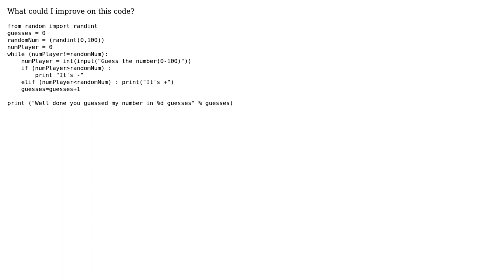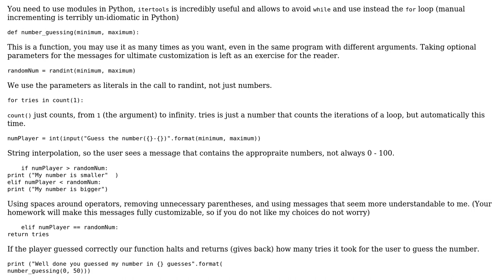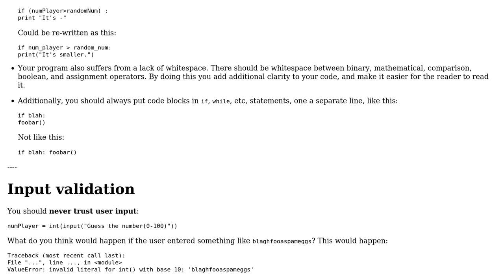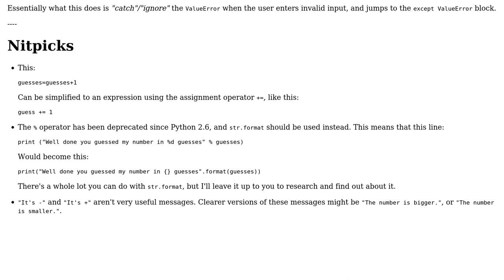Code Review: "Guess number" game in Python (2 Solutions!!)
Code Review: "Guess number" game in Python

With thanks & praise to God, and with thanks to the many people who have made this project possible! | Content (except music & images) licensed under CC BY-SA | Music | Images & others | With thanks to user n00b user Ethan Bierlein user Caridorc and the Stack Exchange Network Trademarks are property of their respective owners. You are responsible for your own actions.